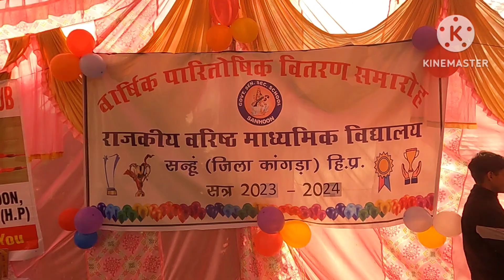Annual day GSSS Sanhoon part 2